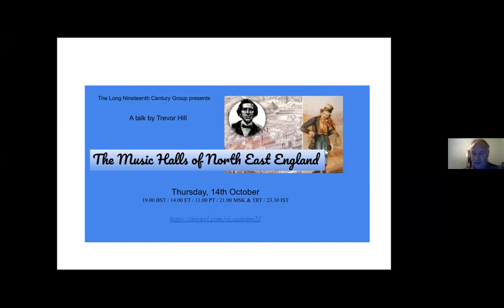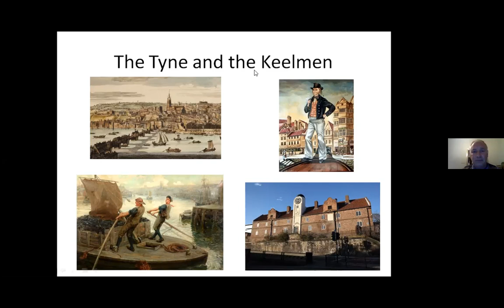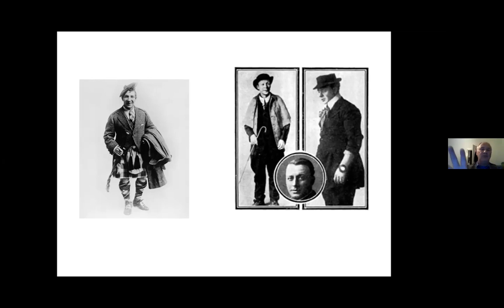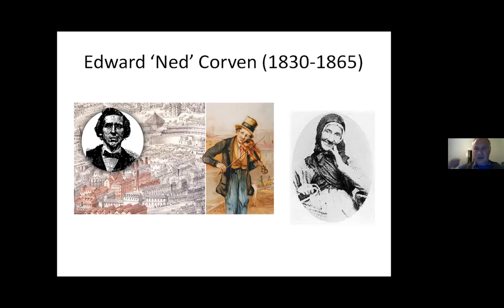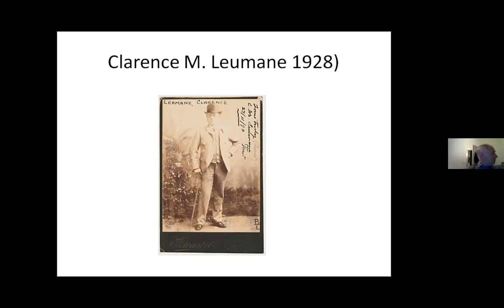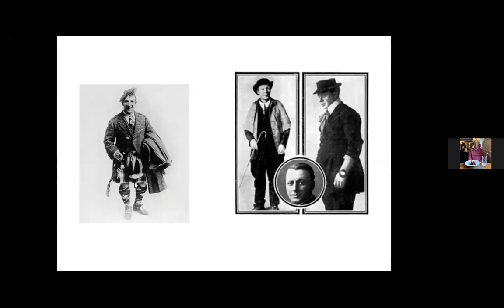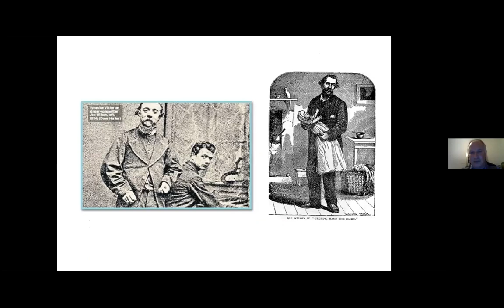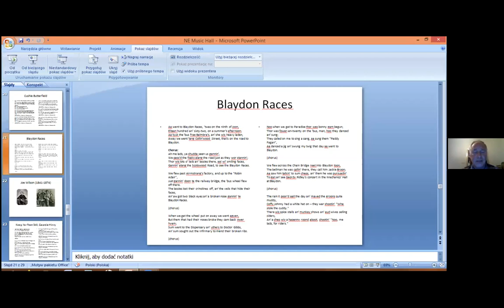(64) Trevor Hill: The Music Halls of North East England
Presented to the Long Nineteenth Century Group 14 October 2021.